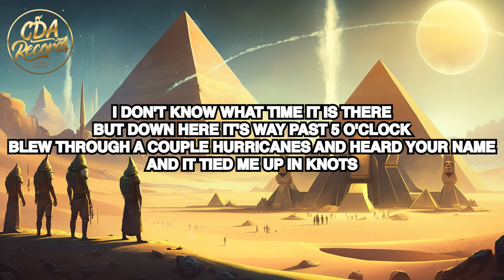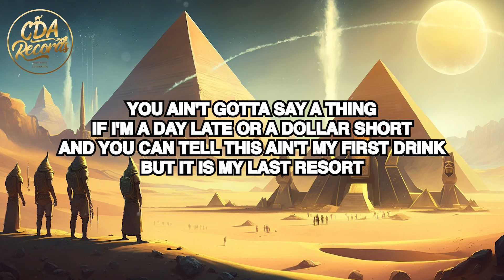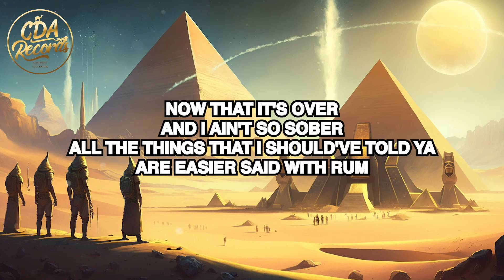Old Dominion - Easier Said With Rum (Lyrics)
🎤 LYRICS/TEXT:
I don't know what time it is there
But down here it's way past 5 o'clock
Blew through a couple hurricanes and heard your name
And it tied me up in knots
Yeah, I know a lot of time has passed
There's a lot of sand through the hourglass
I know I shouldn't have called you drunk
I guess it's easier said with rum

Floating on top of a Pina Colada
Sitting here, missing you, thinking a lot about
How I messed up, I should've fessed up
Guess it's easier said with one
Or two, to take off the edge
Feelin' the buzz and regret
I'm sorry "I'm sorry" took so long to roll off my tongue
Guess it's easier said with rum

You ain't gotta say a thing
If I'm a day late or a dollar short
And you can tell this ain't my first drink
But it is my last resort
Try to put yourself in my flip-flops
Thinkin' about you nonstop while the sun drops
I want you more than I've ever wanted anyone

Sitting here, missing you, thinkin' a lot about

And I ain't so sober
All the things that I should've told ya
Are easier said with rum